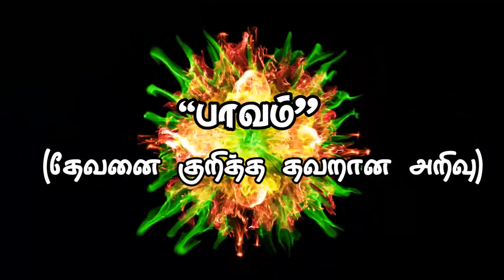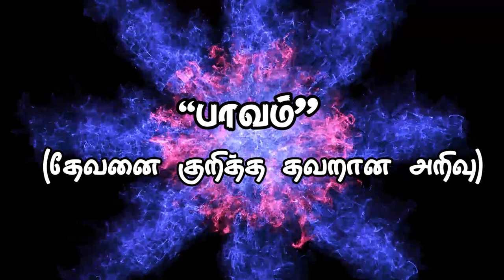"பாவம்" (தேவனை குறித்த தவறான அறிவு) (HD) May 8th 2019 Today's Promise with Bro.D.Jestin (DD1875)